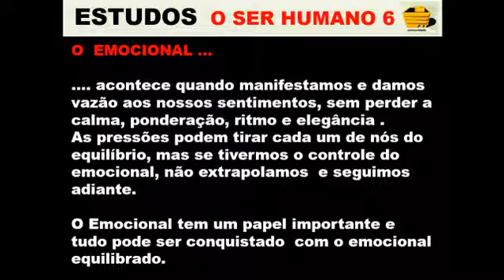sh6vid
Estudos sobre o Ser Humano parte 6